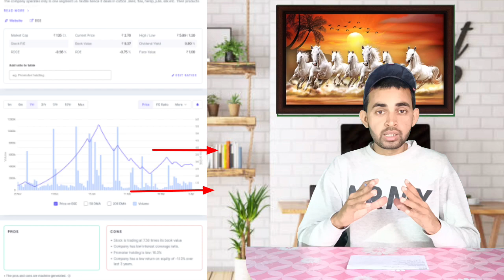Alka india ltd share news । Alka india share latest news । Future Of India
In this video you will know about Alka India share latest news and updates .

Hash Tags -

Please Note:-